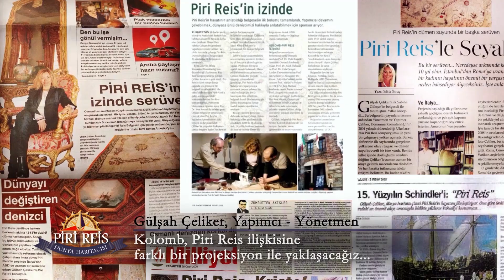Piri Reis Dünya Haritacısı Belgeseli / Piri Reis Mapmaker of the World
Piri Reis'in olağanüstü yaşamını ve dünya haritasını hazırlama serüvenini anlatan drama belgeseli türündeki yapım.

Gizemli kaptan'ı Osmanlı arşivlerinde, Vatikan, Venedik, İspanyol ve Portekiz deniz arşivlerinde yapılan uluslararası bu belgesel, Piri Reis'in Kolomb ile olan ilişkisi ve keşifler çağına dair bulduğu gizli kalmış efsanevi hikayelerle, Kristof Kolomb'un torunu ile Prof.Dr. Halil İnalcık ve Prof. Dr. Celal Şengör gibi isimlerle röportajlarla, izleyelenleri keyifli bir maceraya sürükleyecek.